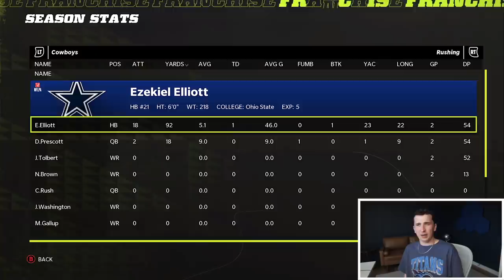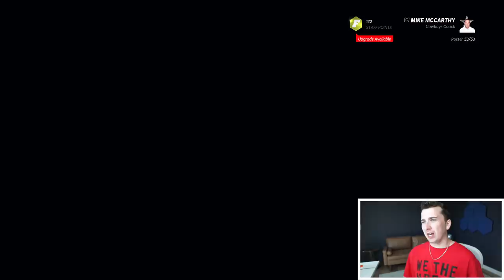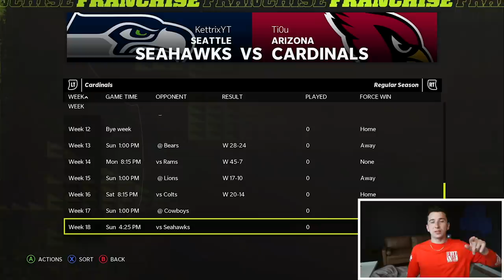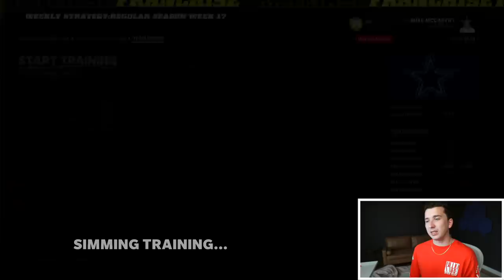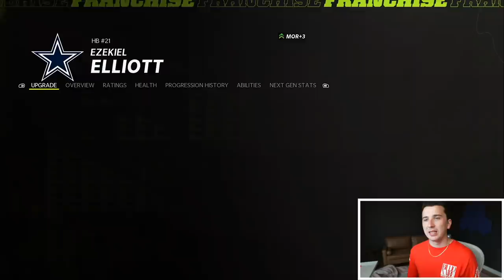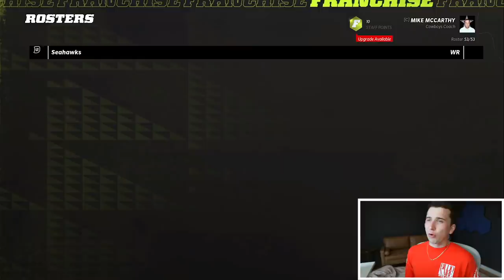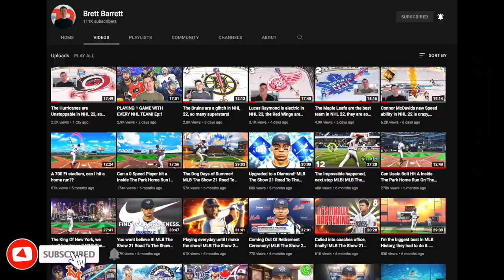The Cowboys Are My New Franchise Team, Lets win a Bowl! Season 1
Today we are back with another Madden 22 video and we are going to be using the Dallas Cowboys as our new franchise team! Dad Prescott, ZEEK, PARSONS! This video is a full season in one video!